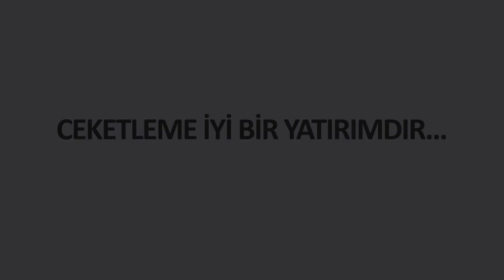Ceketleme BoardeX ile Yapılır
Mesele yalıtımsa,
Önce CEKETLE sonra mantola.